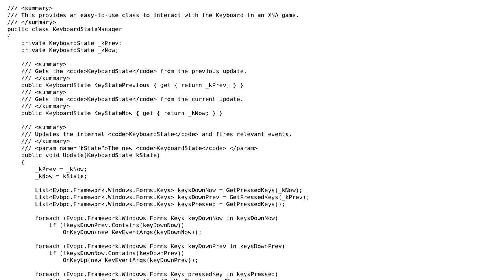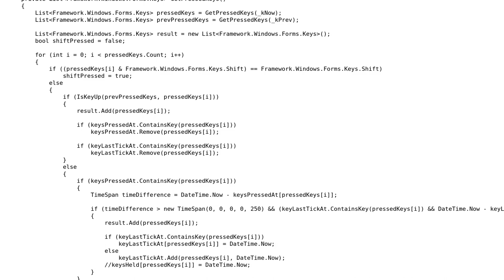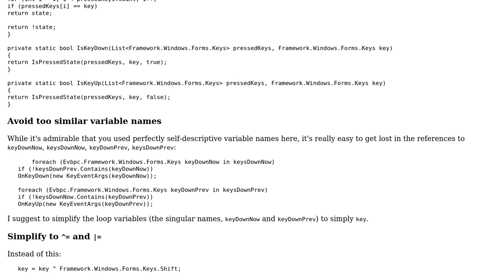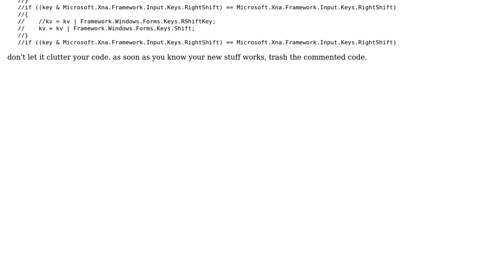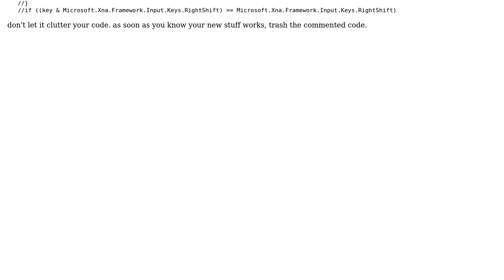XNA KeyboardStateManager (3 Solutions!!)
XNA KeyboardStateManager

With thanks & praise to God, and with thanks to the many people who have made this project possible! | Content (except music & images) licensed under CC BY-SA | Music | Images & others | With thanks to user Malachi user janos user Der Kommissar and the Stack Exchange Network Trademarks are property of their respective owners. You are responsible for your own actions.